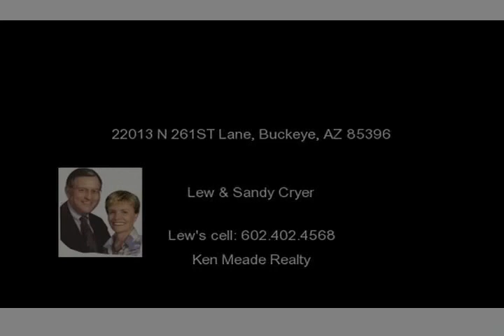22013 N 261ST Lane, Buckeye, AZ 85396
Sun City Festival Destiny Model DESTINY AT THE PARK! Premium lot-one of a kind location in Sun City Festival. Enjoy this gorgeous home with awesome views of Mesquite Trail Park and Mountains from expansive,custom,east-facing patio.North side of home is adjacent to common area,too,affording privacy without fences! Sun City Festival Destiny Model has an interior that is quite impressive,boasting...